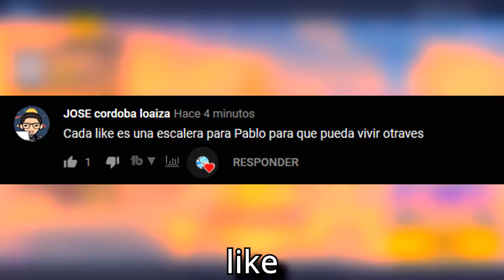*ESPADA de Fortnite* MIRA ESTE VÍDEO ANTES de que.... Fortnite *DIVERTIDO*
Fortnite Nueva Espada Legendaria *Divertido* *Nueva Espada de Fortnite* | Fortnite: Battle Royale

👁️👁️Debes ver: "¡+3500 BLOQUES de HIELO en Modo CREATIVO Fortnite! *INCREIBLE*"